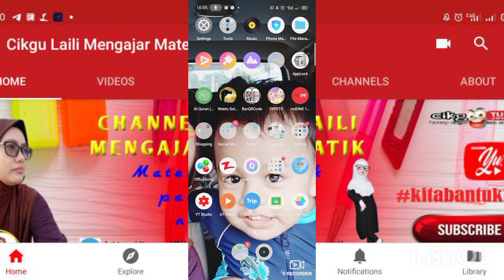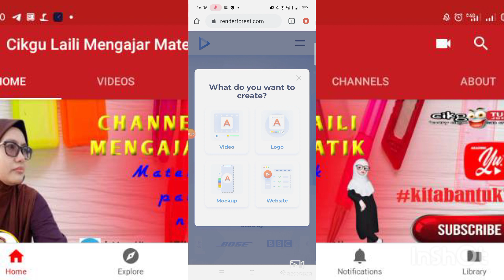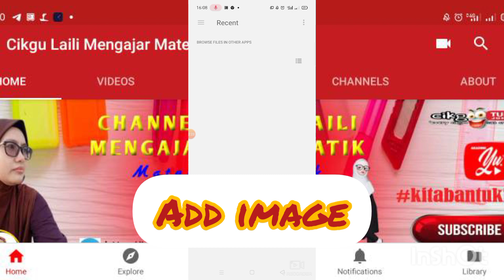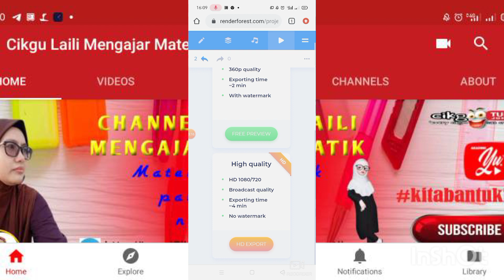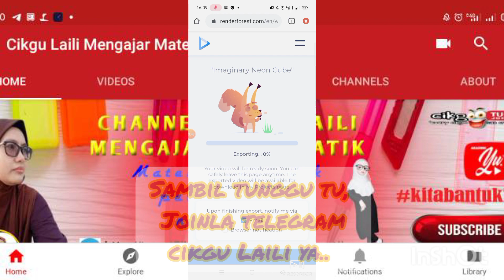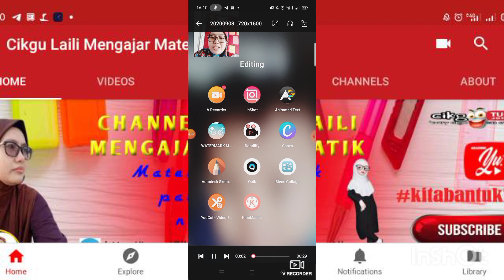Wow... hebatnya intro dia... Jom tengok tutorial untuk membuat intro video yang MUDAH & PERCUMA..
Intro sesebuah video mampu menarik 'viewer' untuk kekal menonton video yang dibuat.
dalam tutorial kali ini, Cikgu Laili berkongsi aplikasi yang mudah, cepat, boleh digunakan di HP sahaja dan yang penting percuma iaitu RENDERFOREST.
Tidak perlu install hanya buat secara online dan siap dalam beberapa minit sahaja.
Walaubagaimanapun, kerana aplikasi ini percuma, maka terdapata "Watermark' di bahagian bawah video. Bagi pengguna yang inginkan 'watermark free' boleh memilih untuk melanggan atau membeli video ini.